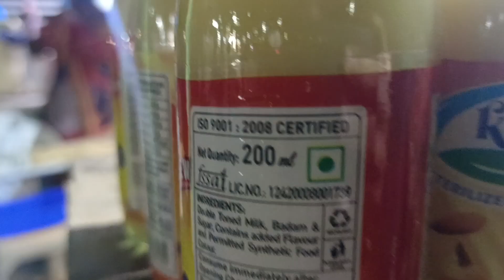Sunday spent with family | Dinner | Beach ⛱️